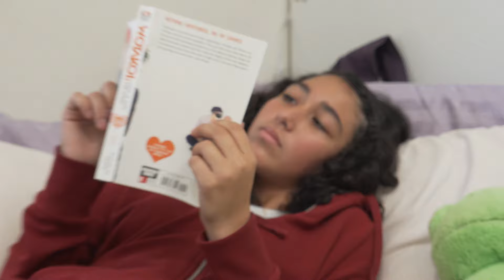Teen Musician's ROCKIN' Room Makeover! 🤘 | MY ROOM MY WAY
Rock out with Isabella in her brand new bedroom made for a music star!